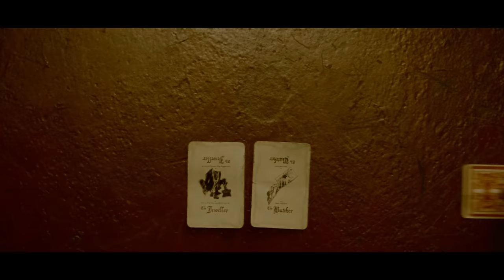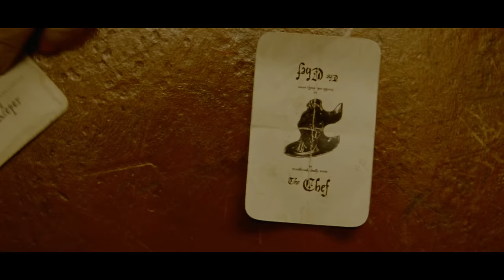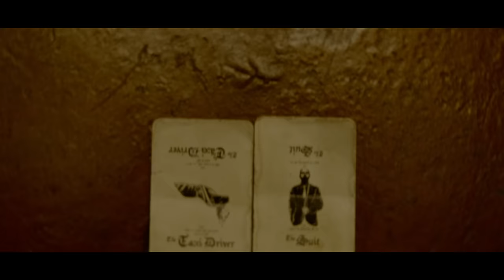Frank Warren & Eddie Hearn go head-to-head in the 𝙤𝙛𝙛𝙞𝙘𝙞𝙖𝙡 promo for Queensberry vs Matchroom 😮‍💨🔥